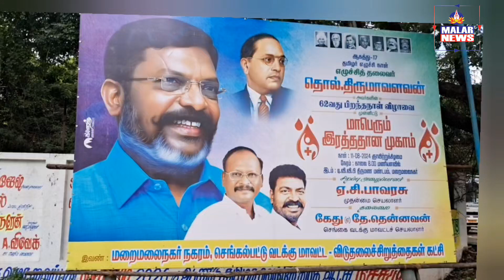தொல்.திருமாவளவன் பிறந்தநாளை முன்னிட்டு நடைபெற்ற ரத்ததான முகாம்.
விடுதலை சிறுத்தைகள் கட்சி தலைவர் தொல்.திருமாவளவன் MP பிறந்தநாளை முன்னிட்டு செங்கை வடக்கு மாவட்டம் சார்பில் நடைபெற்ற ரத்ததான முகாம்.